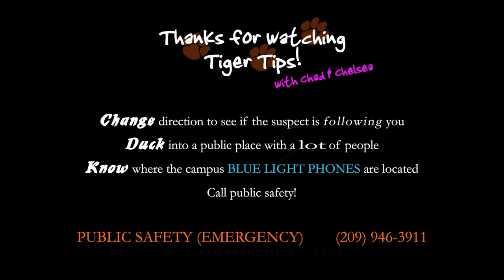Tiger Tips Being Followed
Chelsea gives some tips on what to do if you are being followed.